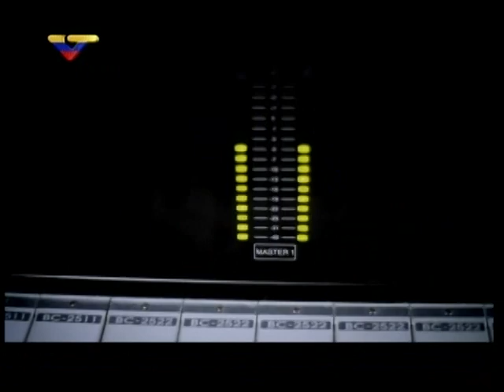Entrevista en La naranja Mediática y en Alba Ciudad a Javier Castro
El cineasta es entrevistado en el noticiero "Cultura al Día" de Alba Ciudad y luego en el programa "La Naranja Mediátika" de VTV